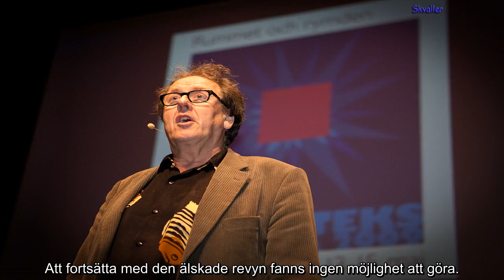Lasse Eriksson dog på scenen mitt framför alla – vädjade en sista mening till kollegorna